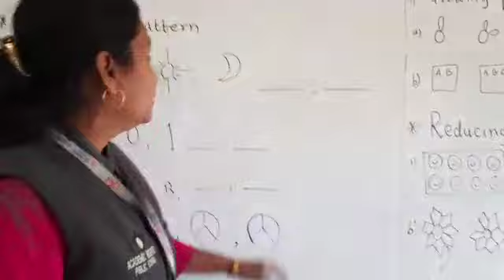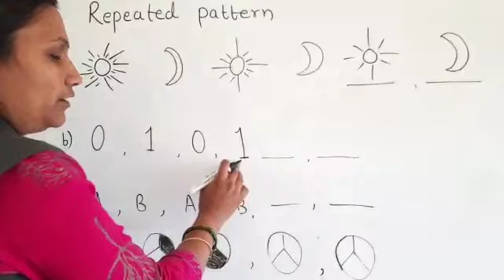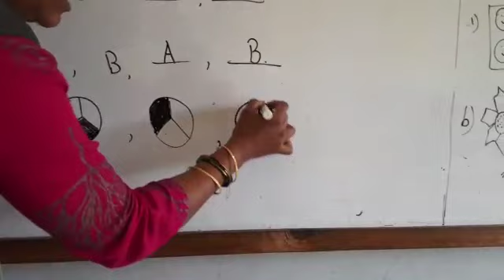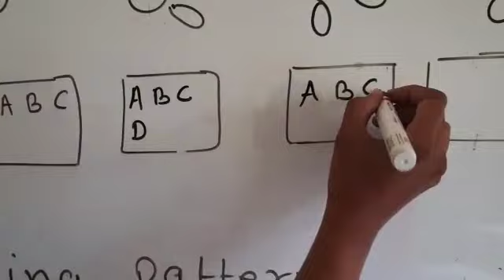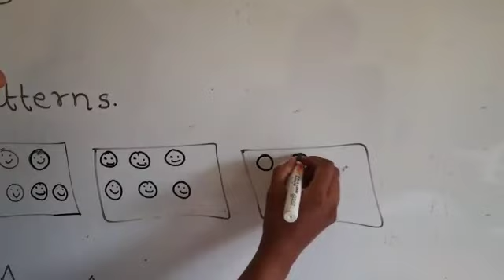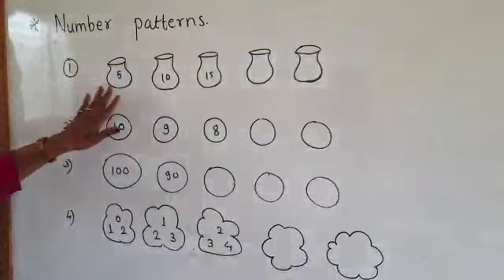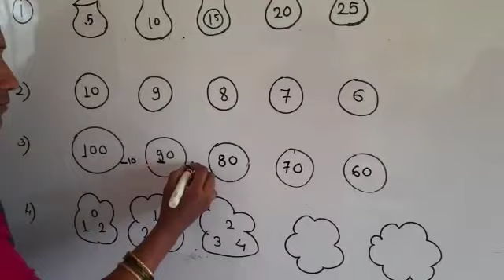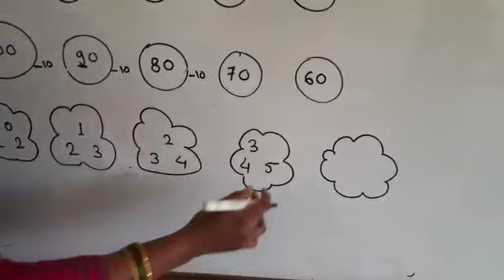AHPS Grade II Sub Maths L.no. 3. Patterns